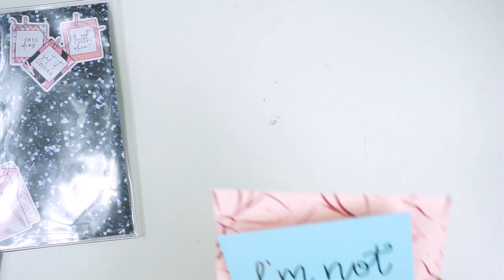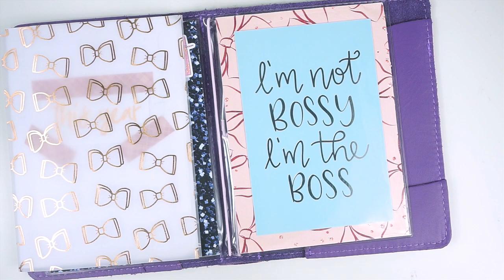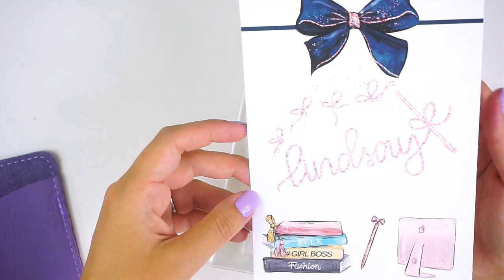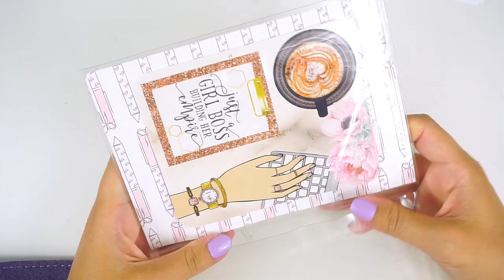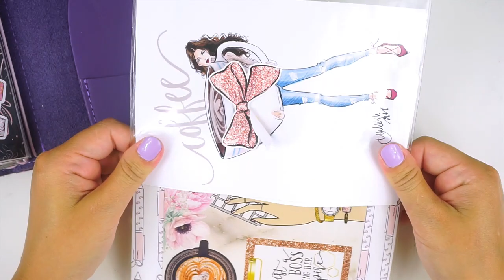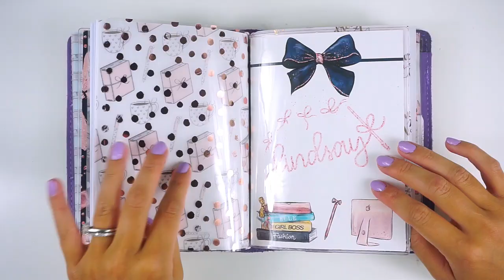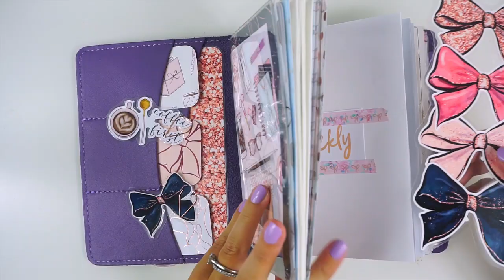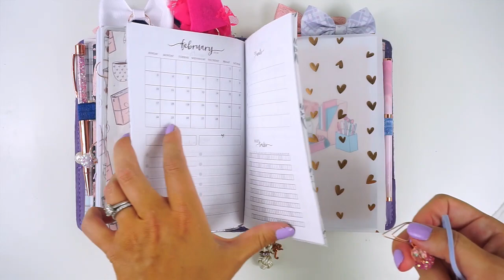Chatty TN Setup - Back to work & school - Foxy Fix Botanical Orchid B6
Traveler’s Notebook Setup time!! Yay! Moving into my new Foxy Fix botanical orchid! This purple is the most perfect purple ever! No kit this time, but I am using the Bloomsical back to school art set as my base. Love the purple, pink and blue, giving me major childhood vibes! Plus all the rose gold! Hoping to be in this setup for awhile! Trying out a slightly different way of filming to try and shorten this up a bit, let me know what you think or what you like to see in a TN setup video below. Check out my instagram highlights to see how I make some of these DIY items!

Time Stamps:
Planner Overview: 1:08
Setup: 2:08
Pockets and Page markers: 36:27
Charms, etc: 40:13
Detailed Flip: 42:12

Peach Pom
The Fox and Pip
Crafts by Thaowie
Holly Nichols
Scribble Prints Co
Blush Bow Boutique
K and Co XOXO
TWG Designs
Fold Over Elastic
Corner Rounder
Teardrop Clips
Laminating sheets
Adhesive pockets
Adhesive tape
Paper trimmer
Rhodia Dot Grid
Cricut Acetate